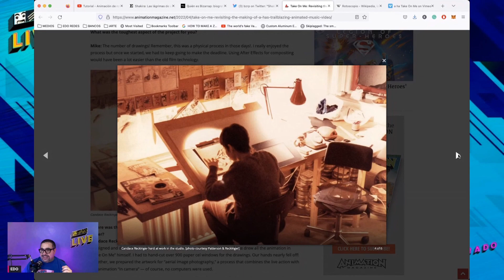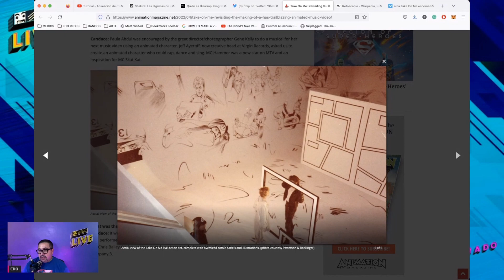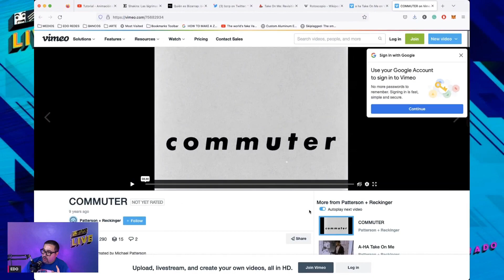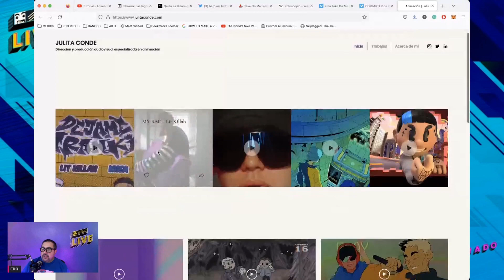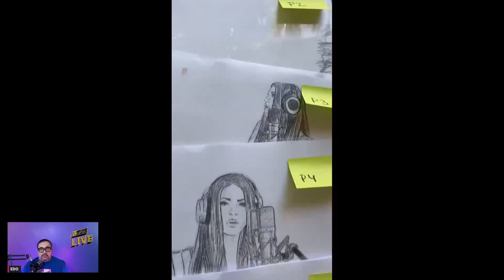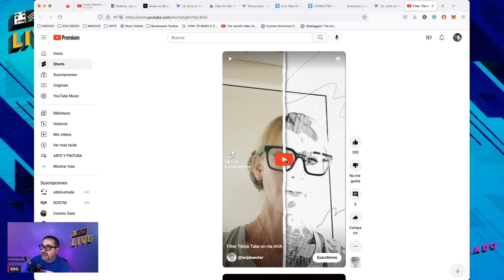Esta es la técnica que usaron para el video de Shakira y BZRP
¡Este tema es apasionante! La técnica se llama Rotoscopia y aquí les cuento de qué se trata

La directora audiovisual y animadora Julia Conde fue la artista encargada de lograr este efecto que es una maravilla.

Sígueme:
Portal web